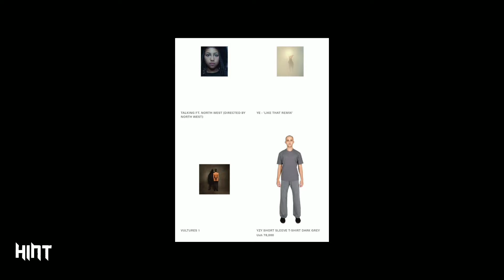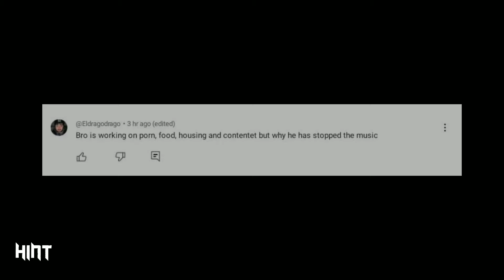KANYE WEST BOOSTS YEEZY'S COMEBACK | THIS IS UNBELIEVABLE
Ye is redefining success with the Yeezy relaunch, expanding beyond fashion to a multi-business empire. From food and shelter to sound and content, Yeezy's new ventures showcase Ye's visionary creativity. Despite recent setbacks, Ye is determined to revolutionize various industries and elevate his brand to unprecedented heights.